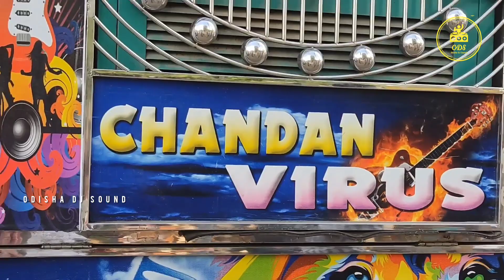DJ MB || DJ CHANDAN|| ONE VILLAGE TWO MARRIAGE||NEW MARRIAGE PROGRAM||AT- KUMANDA|| ODISHA DJ SOUND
Dj Mb Gotamara Banarpal Angul

Dj Chandan And Steel Turanga Angul